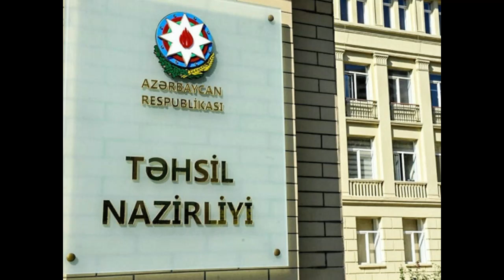Mayın 10 dan yuxarı sinif şagirdləri üçün tədris başlayır? Nazirlik açıqlama verdi